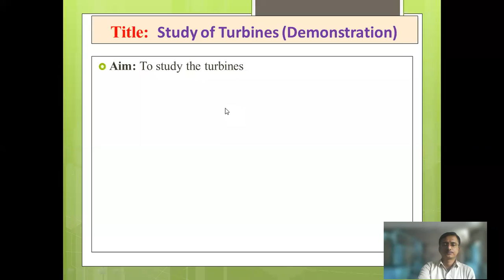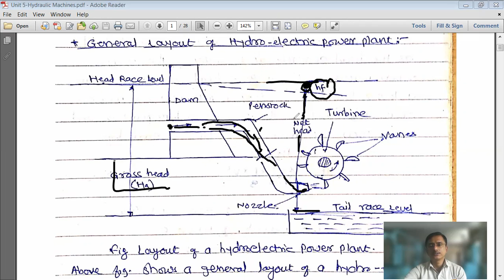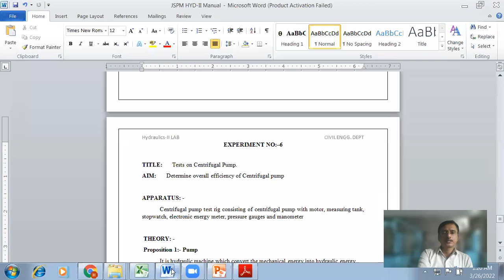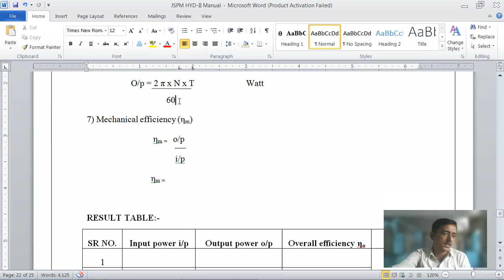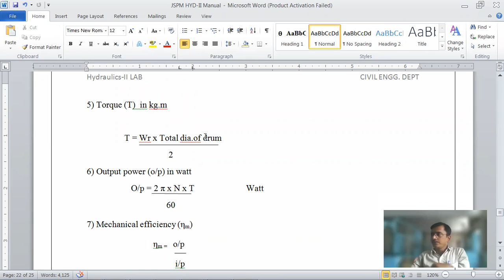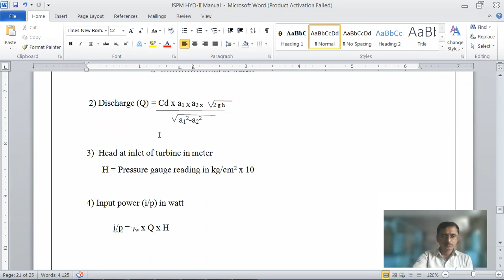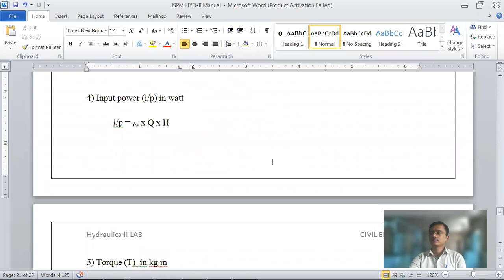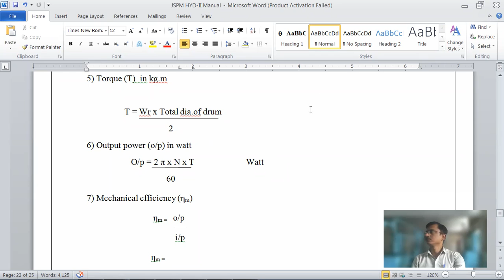Fm&FM Pr No 10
Study of Turbines (Demonstration)